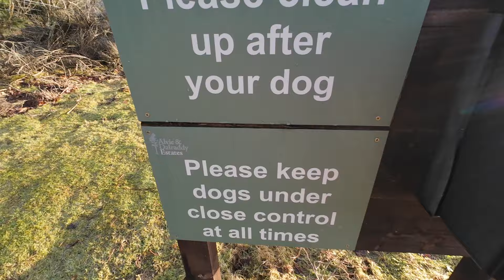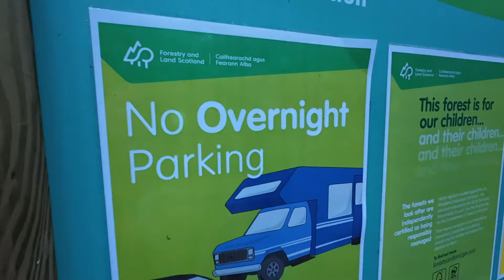A TREK through DESTROYED forests in Scotland and cute furry Friends!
Join me and friends for some CUTE WILDLIFE on Dalraddy Campsite in Aviemore! And see what Destruction the series of storms has done to the forests in the Cairngorms on an EPIC Trek up into the hills! Tragic Scenes!

Camera gimbal and tripod set up
Tripod is IFOOTAGE Cobra 3 Monopod Base...

Gimbal NEEWER Gimbal Tripod Head...